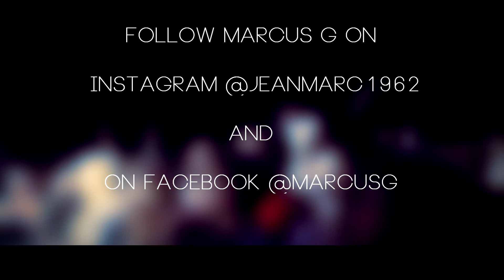I Choose To Live!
I choose to live, Do you?

Go do something amazing today and make life an adventure!
Follow me at Jeanmarc1962 on instagram and @Marcus G on facebook!